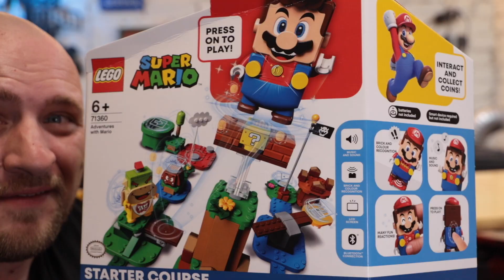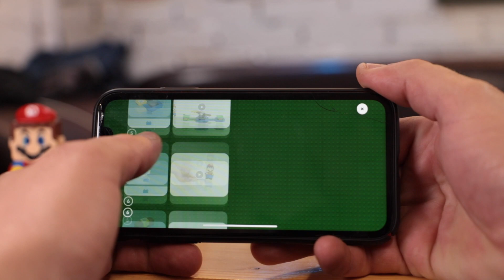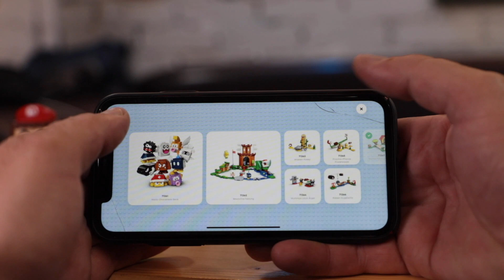✅ Lego Supermario - darum musste ich kaufen !